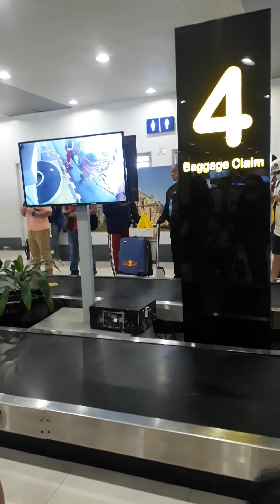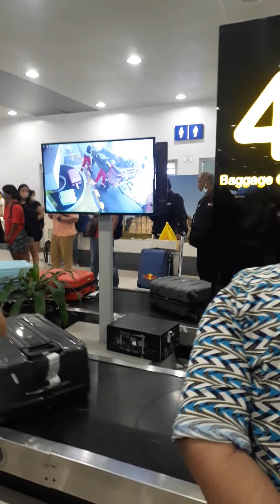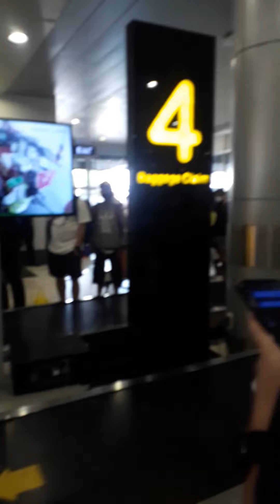BAGGAGE CLAIM /Terminal 3 Air Asia@Oliva Susvilla